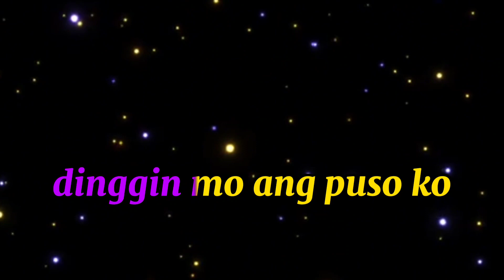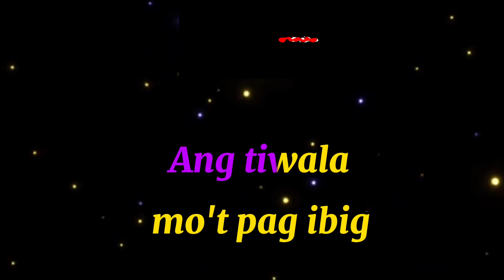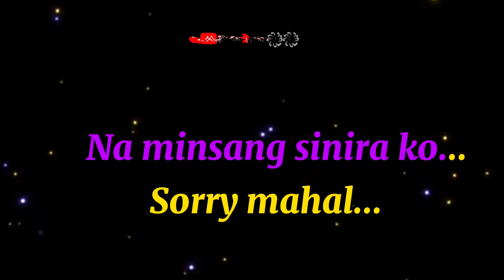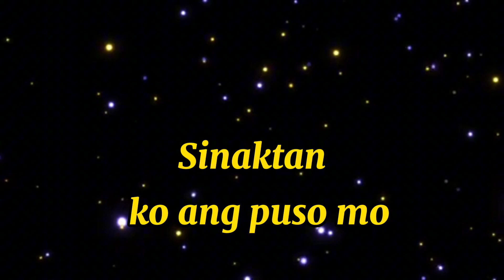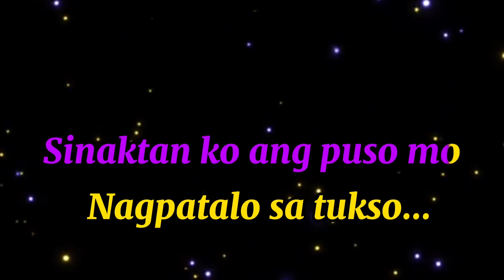SORRY MAHAL BY: J BROTHERS ( KARAOKE)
VLOGS

MDV MELDA DIANG VLOGS

SORRY MAHAL

THIS IS CREATED BY
MDV KARAOKE/ MELDA DIANG VLOGS
THANK YOU FOR USING & WATCHING
I HOPE YOU LIKE MY KARAOKE VERSION

SONG: ORAS NA
SINGER: CORITHA
COVER BY: MDV KARAOKE/ MELDA DIANG VLOGS

CREDITS TO: RESTRICTIVE OWNER